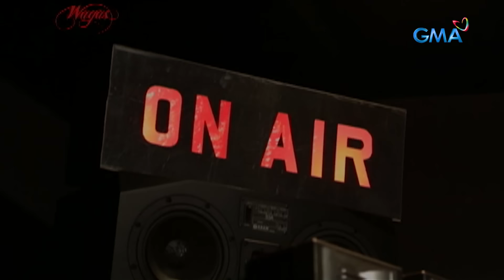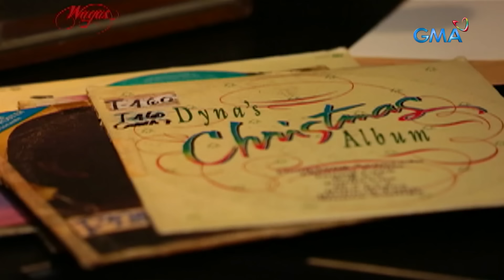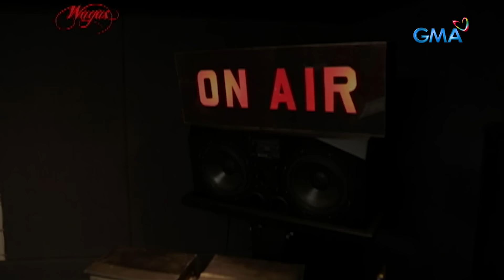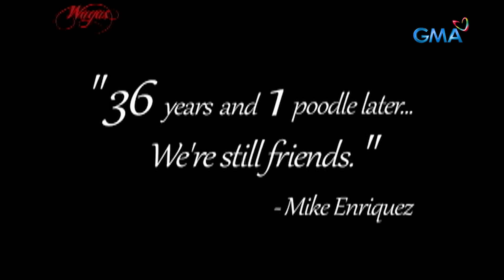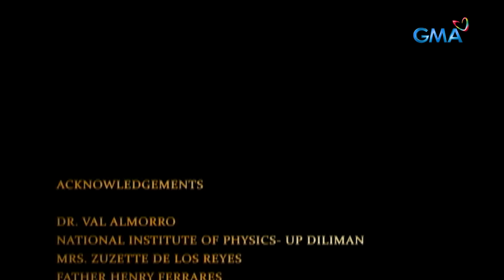The Mike and Baby Enriquez Love Story | Wagas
“Ang pag-ibig, hindi tinitimbang, hindi sinusukat. Kahit na hindi kayo sweet sa isa’t isa, kahit tulog kayo, kahit magkatabi lang kayo, nararamdaman ninyo, na itong taong ito ay pang-habangbuhay. At pagkatapos ng habang buhay, hanggang sa kabilang buhay ay kami’t kami talaga.” – Mike Enriquez.

This episode features Ramon Bautista as Mike Enriquez and Jennylyn Mercado as Baby Yumping. Flora Gasser, who plays Lola Catalina, also has a significant role in this episode.